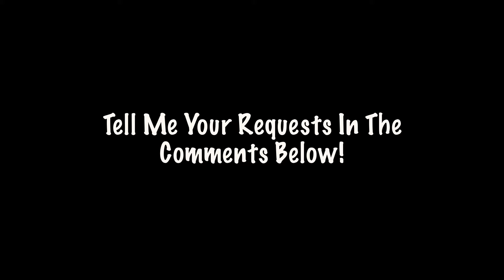Rammstein - Sonne | Guitar Tabs Tutorial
Here comes the student!

Learn how to play Sonne on guitar.

You want to learn how to play guitar? In this guitar tutorial you can learn how to play Sonne by Rammstein. Guitar tabs are shown at the bottom of the video. Enjoy!

Intro: 0:15
Verse: 0:28
Chorus: 0:53
Interlude: 1:19
Verse 2: 1:26
Chorus 2: 1:51
Verse 3: 2:43
Chorus 3: 3:08
Outro: 4:00

BPM: 75